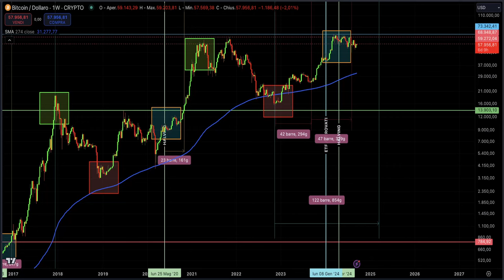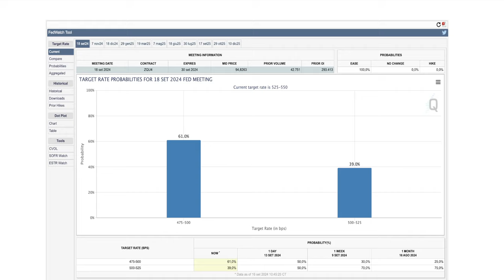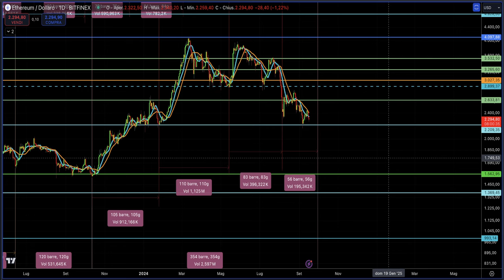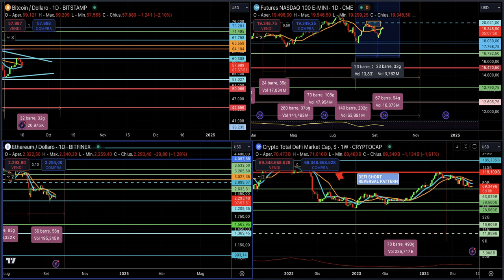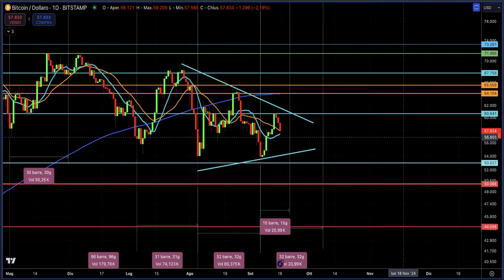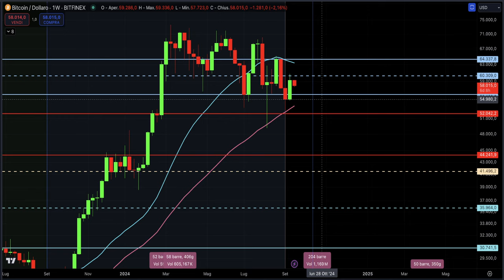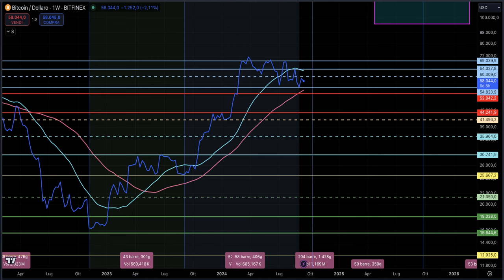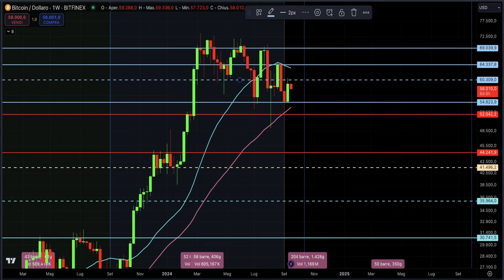BITCOIN: PREPARA DAVVERO L'ULTIMO CROLLO?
Bitcoin si sta davvero preparando per l'ultimo crollo? Questi livelli di prezzo sono la chiave per uscire da questa sonnolenza.
Analisi tecnica e ciclica news e dati macro della settimana in questo Bitcoin Monday
Stay Crypto

___________ SOMMARIO ___________
00:00 Bitcoin si ferma proprio nel momento migliore
01:40 FED sta per sorprendere i mercati?
04:50 Ethereum a -56% su Bitcoin
08:30 Bitcoin: un bivio ciclico che porta ad un grande dubbio
14:30 Bicoin: i livelli di analisi tecnica per tutta la settimana

LA MIA ATTREZZATURA VIDEO: